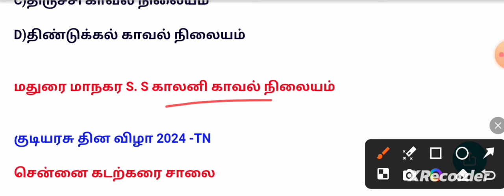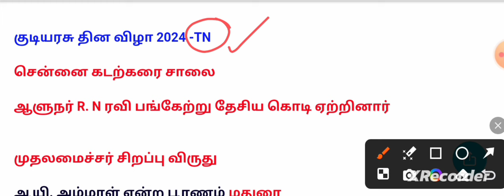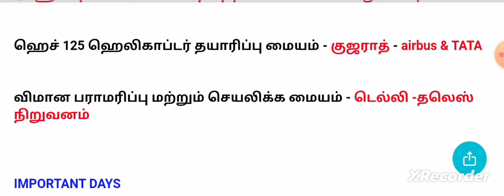26&27 January 2024|tnpsc daily current affairs|today current affairs in tamil|TNPSC GROUP 4 2024